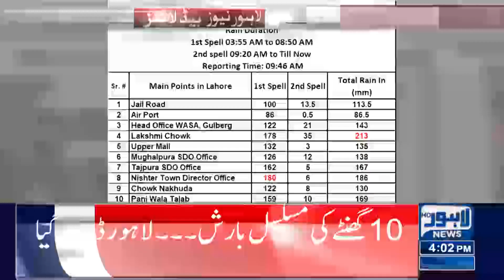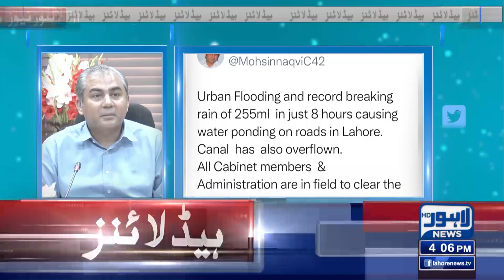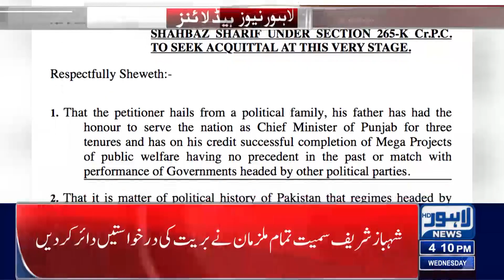High Alert In Lahore! | 04:00 PM Headlines | 05 July 2023 | Lahore News HD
Heavy rain inundates low-lying areas in Lahore, other Punjab cities

Major Crash in Dollar Price Against Rupee

Beginning Of New Fiscal Year

PCB Got Permission For Election

Important News Regarding Lahore high court

Ch shujaat meets pervaiz elahi in jail

High Temperature In Pakistan

Load Shedding In City

Inflation Out Of Control

Rain Expected In Next Days

PM Shehbaz Sharif's Clear Message

Diesel Price Increased

Pakistan seals $3bn staff-level IMF agreement

Mohsin Naqvi for ensuring proper cleanliness arrangements on Eid

Nation celebrates Eidul Azha with religious zeal and fervour

PM felicitates nation on auspicious occasion of Eidul Azha